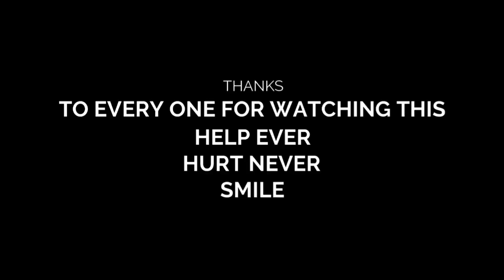Gham ra pani duitai ma ghass khatnu ni saroo parcha ni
you can support me throught UPI/Google pay in 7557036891(helper number)